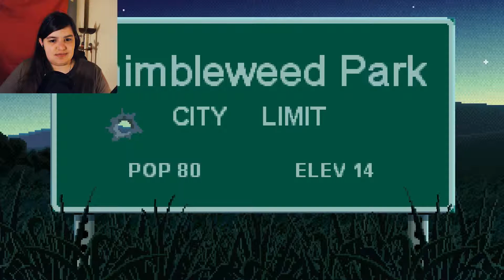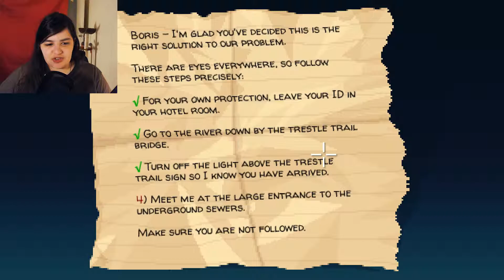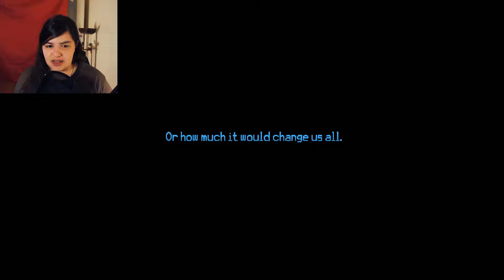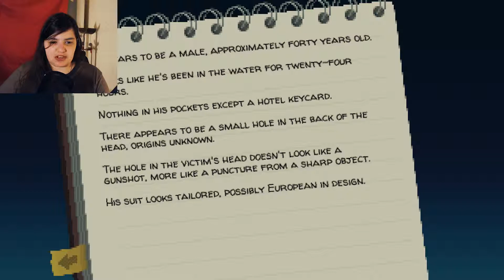Thimbleweed Park | I'LL FIND THE USE BUTTON EVENTUALLY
Many thanks to Noobinabox for editing a much more fun video then I could do!

Have some Social Media links!